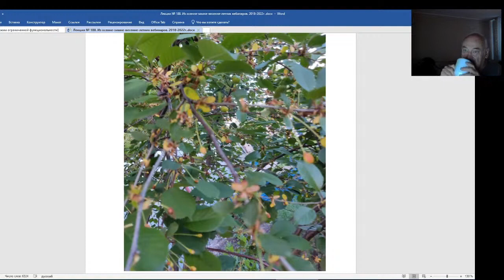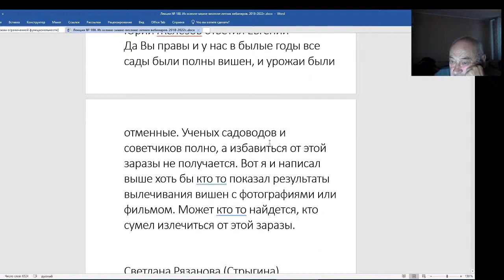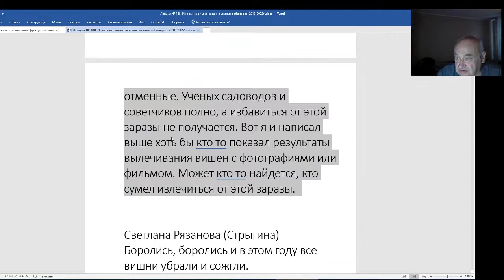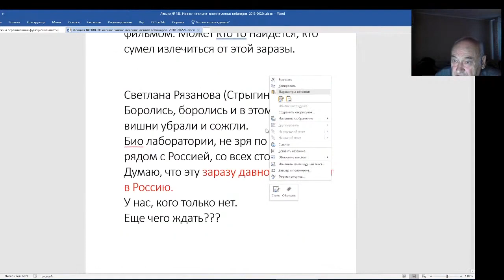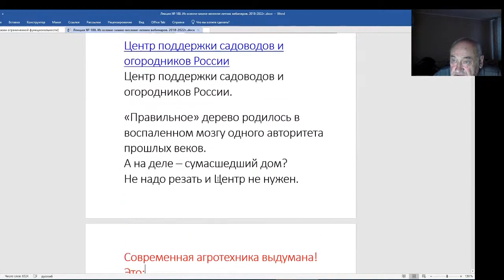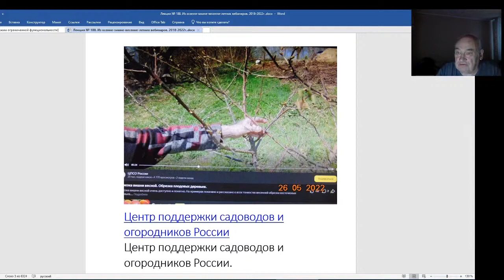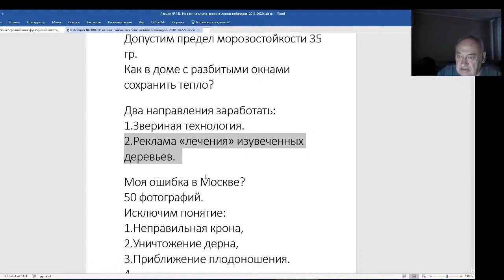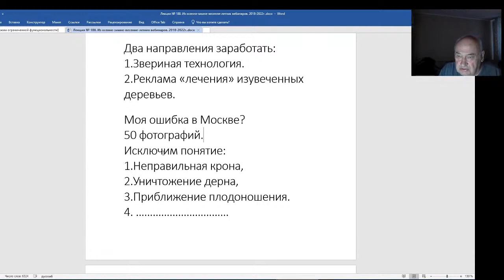Железов Валерий. Вебинар 188. В Европейской части России повсеместно гибнут вишни.